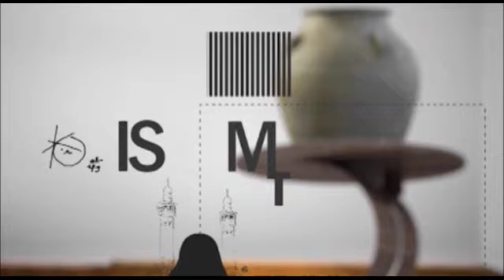Islam In Context S04 Ep15